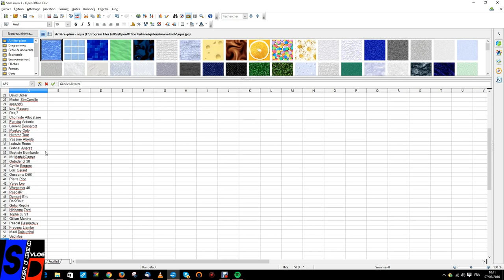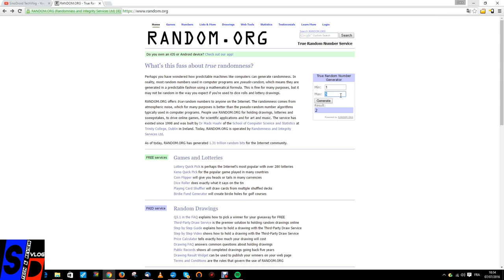RESULTATS du GIVEWAY des 1000 abonnés et ALORS VRAIMENTINDEPENDANT ?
RESULTATS du GIVEWAY des 1000 abonnés